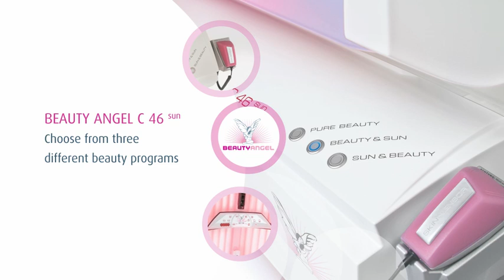THE BEAUTY LIGHT AT ERGOLINE DUBAI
The unique combination of the best that light has to offer enables the BEAUTY ANGEL C 46 sun to satisfy individual yearnings for beauty and well-being. The Beauty Select function offers a choice of individual possibilities so that each customer can achieve their own personal beauty goal.